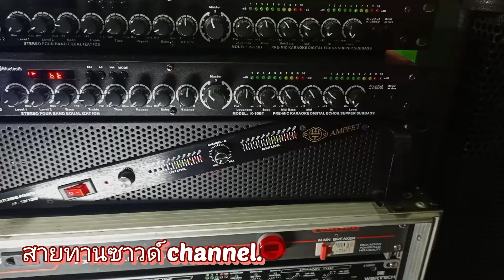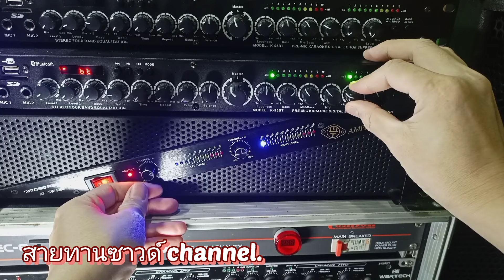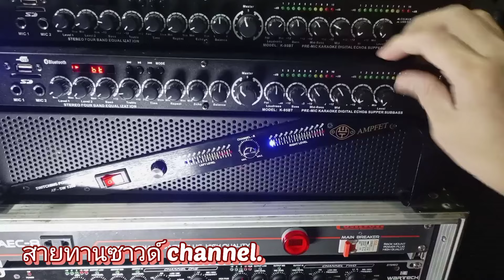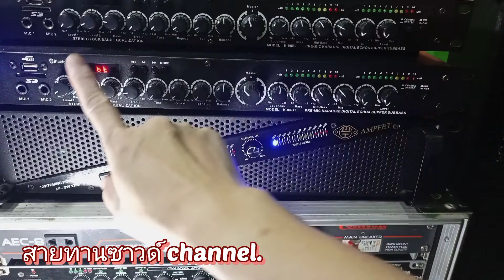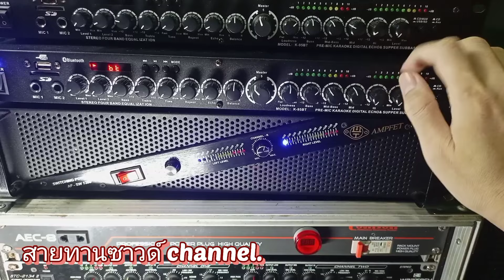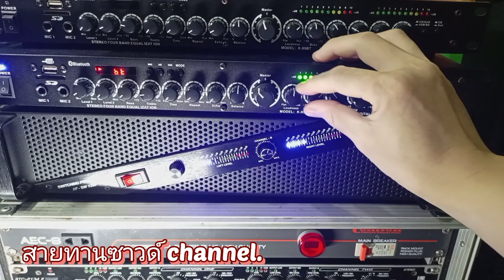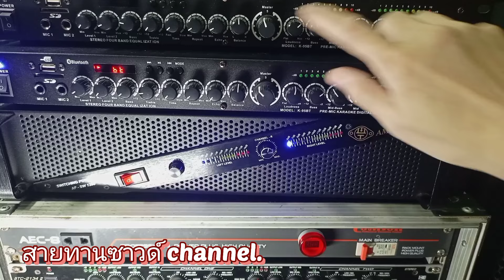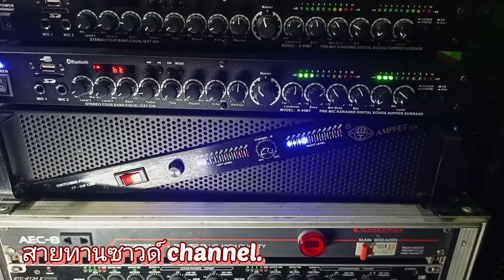แนะนำปรีแอมป์เสียงดี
NEW ปรีแอมป์